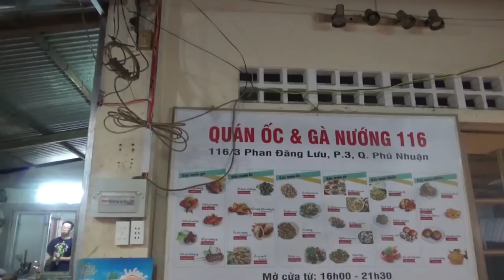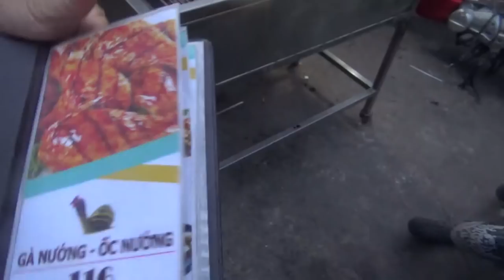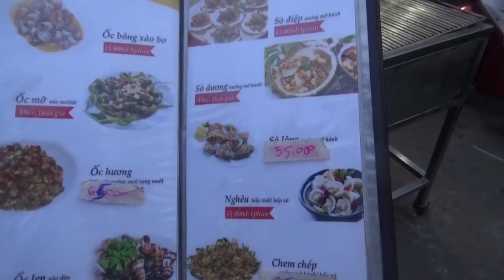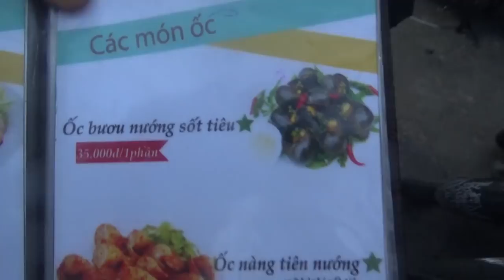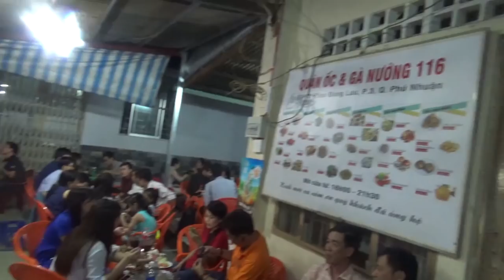Quán ốc nướng sốt tiêu - gà nướng trong hẻm, giá cực bình dân - Guufood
Quán Chân Gà Nướng 116 nằm trong con hẻm 116/3 Phan Đăng Lưu, phường 3, quận Phú Nhuận, TP.HCM
Mở cửa từ lúc 16h đến 21h30 tối hằng ngày. Giá cả rất bình dân chỉ từ 15.000 đến 35.000đồng/dĩa.
Đặc sản của quán là các món Ốc được nướng than hồng với sốt tiêu rất nóng ,thơm ngon và giá rất rẻ khách có thể ăn hoặc lai rai thoải mái với bạn bè và người thân.
Chân gà, cánh gà hay xiên tim gà giá thật rẻ 15.000/ xiên.
Các món nướng than hồng của quán rất ngon nên được nhiều khách biết đến và ghé ăn rất đông. Quán có lượng khách quen khá đông nên khách vào giờ cao điểm có thể chờ 15-20 phút mới có món dùng.
Quán được cô chủ ướp gia vị rất vừa khẩu vị khách và thơm ngon cùng nguồn nguyên liệu tươi và sạch sẽ.